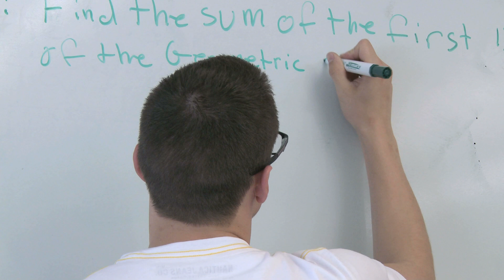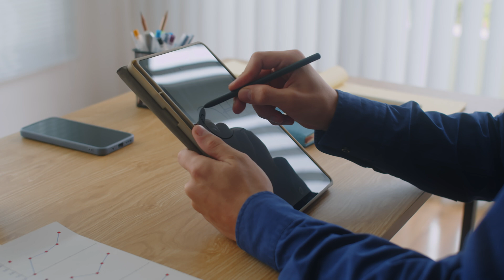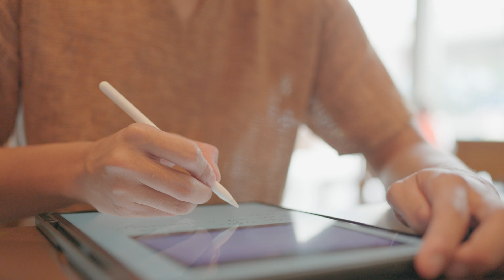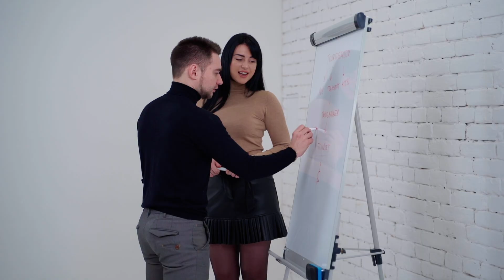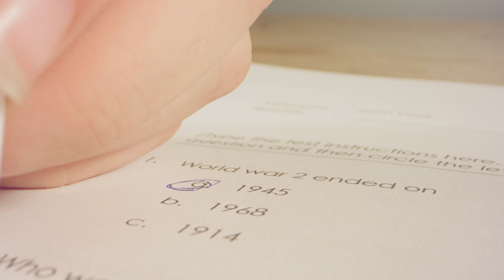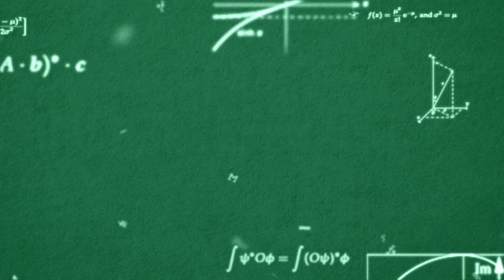How to Actually PASS Engineering: What Your Professors Won’t Tell You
Are you ready to conquer your engineering degree without losing your sanity? In this video, we’ll reveal the unfiltered truth about passing engineering—the tips and tricks they don’t teach you in class! From managing your course load to mastering the art of collaboration, we cover it all.

Whether you’re a freshman feeling overwhelmed or a senior looking for those last-minute hacks, this guide is packed with real-world advice to help you survive and thrive in the challenging world of engineering.

Don’t fall into the trap of common mistakes! Learn how to turn failure into feedback and discover the power of networking. It’s time to level up your study game and make this degree work for you!

Intro (0:00)
Tip 1 (0:45)
Tip 2 (2:26)
Tip 3 (5:00)
Tip 4 (5:56)
Tip 5 (7:12)
Tip 6 (9:55)
Tip 7 (10:50)
Tip 8 (11:10)
Outro/summary (11:35)